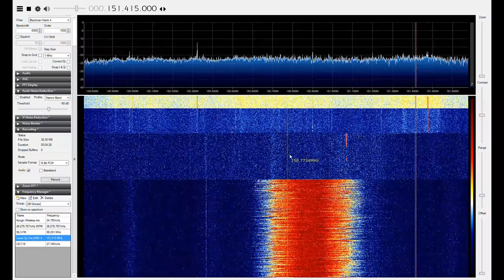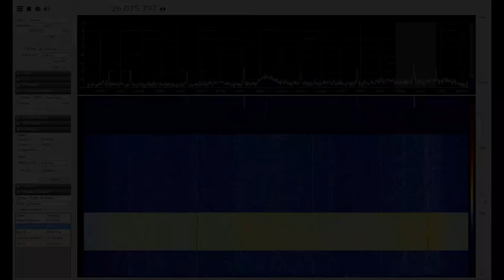Playin' with my new SDR RTL2832U R820T Software Defined Radio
I bought a SDR USB dongle on eBay for well under $10, with free postage to the USA from China:

It's a generic Asian-spec digital TV Tuner that contains a RTL2832U+R820T SDR chipset. It came with a cheesy little stick antenna, but it has an antenna connector onboard, so an upgrade is easy.

Just a little playing around here with the original antenna.
Interesting that it can tune in a 2.4GHz WiFi signal, to some degree, well beyond the 24MHz-1800MHz rated tuning range.

The full 22MHz bandwidth of the WiFi signal is not shown, of course, due to the 2-3MHz maximum bandwidth of the chipset, even when in the recommeneded frequency range. But the signals are present, so this little thing has some use well beyond its rated range!